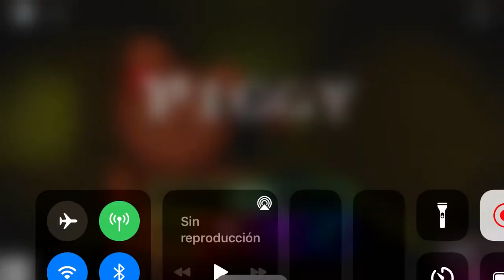Roblox: piggy book 1 (chapter 1) (house)